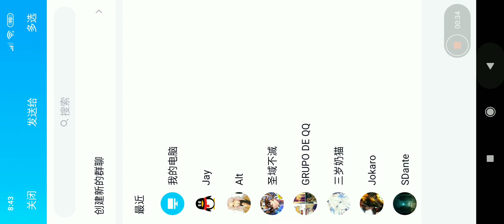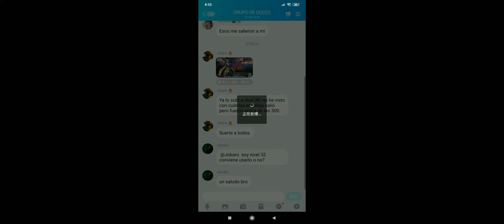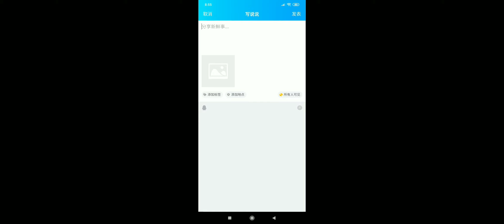Saint Seiya Awakening Tencent - Sacando a Hipnos (SS) 290 estrellas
290 estrellas de invocación para sacar al Dios del sueño.